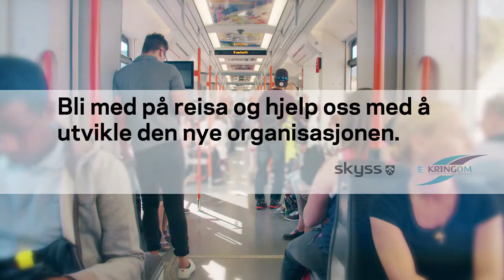Leiar for mobilitetstenester - Skyss og Kringom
Vil du vere med på å forme den framtidige kollektivverksemda i Vestland fylke? Vi søkjer ein leiar for mobilitetstenester.

Du skal tilretteleggje for innovasjon, utvikling og digitalisering av mobilitetstenester.